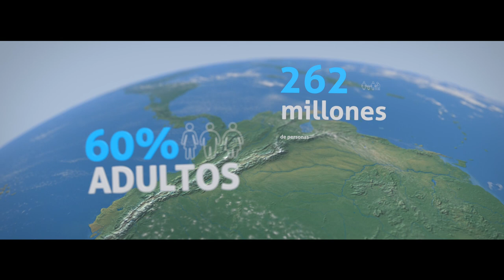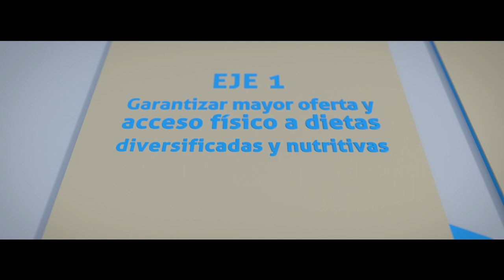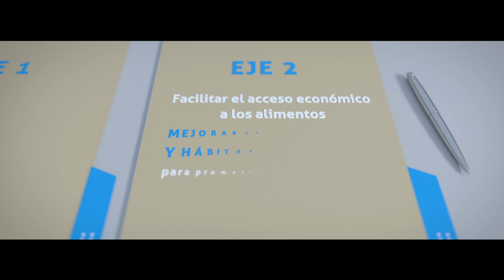Transformación de los sistemas alimentarios a fin de proporcionar dietas saludables para todos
América Latina y el Caribe vive una rápida transición nutricional. Más de 47 millones de personas viven con hambre y la obesidad y el sobrepeso afectan al 60 % de los adultos.

Esta realidad se relaciona con los rápidos cambios en nuestros sistemas alimentarios vividos en las últimas décadas y nos ha llevado a una verdadera crisis nutricional.

La Organización de las Naciones Unidas para la Alimentación y la Agricultura (FAO) estima que más 320 millones de personas en América Latina y el Caribe, el 51 % de la población, padece una o más formas de malnutrición.

La Conferencia Regional de la FAO para América Latina y el Caribe, que se llevará a cabo entre el 19 y el 21 de octubre, es una gran oportunidad para transformar los sistemas alimentarios a fin de proporcionar dietas saludables para todos.